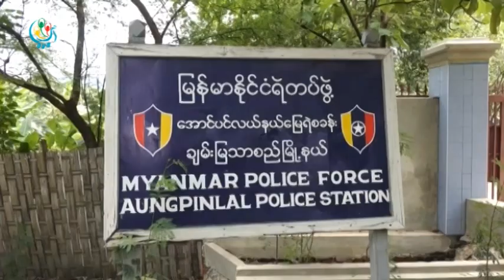DVB - ၂၆ သိန္းေက်ာ္ တန္ဖိုးရိွတဲ့ မူးယစ္ေဆးဝါး ေတြကို မႏၱေလးၿမိဳ႕မွာ ဖမ္းမိ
၂၆ သိန္းေက်ာ္ တန္ဖိုးရိွတဲ့ မူးယစ္ေဆးဝါး ေတြကို မႏၱေလးၿမိဳ႕ခ်မ္းျမသာစည္ၿမိဳ႔နယ္ ျမရည္နႏၵာရပ္ကြက္ တန္ဖိုးနည္း အိမ္ရာတိုက္တန္းမွာ ဖမ္းမိခဲ့ပါတယ္။ ေအာင္ေအာင္ႏိုင္ သတင္းေပးပို႔ထားပါတယ္။